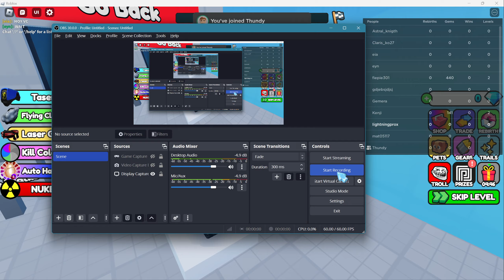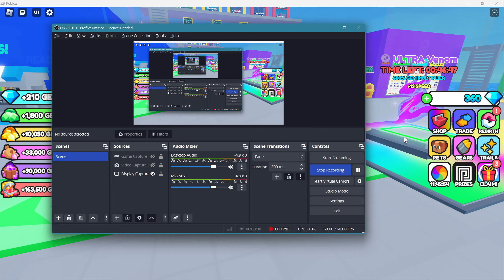ROBLOX Teamwork Puzzles 2 (Obby) gameplay - part 1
There is another game that looks exactly like this one that allows you to pair up with 1 partner and carry and throw them. We didn't play that because Jerrell has already completed most of the levels, though he eventually decided that he didn't mind replaying it, so at the time of writing this description, I have 3 videos of it waiting to be published. At 20:00, is it just me or is my character moving more slowly than Jerrell's because my game was lagging? Does that mean that the game is using frame-based instead of time-based movement? Link to the game